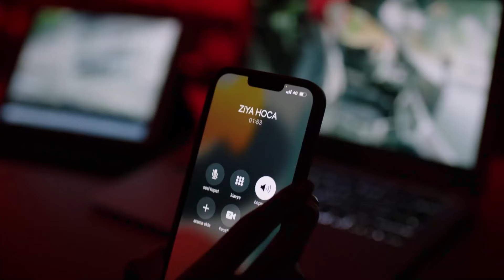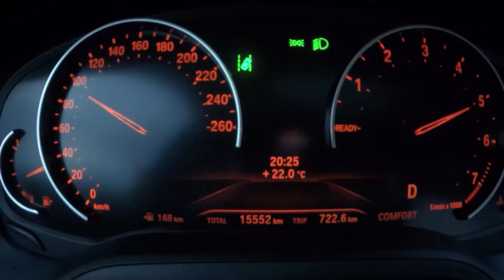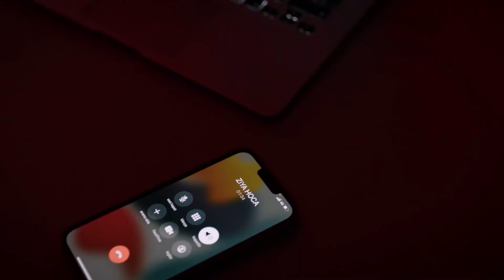Un Hombre Que no Renuncia Fácilmente a su Amada - Escúchame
Un Hombre Que no Renuncia Fácilmente a su Amada - INTIMIDAD AFECTUOSA